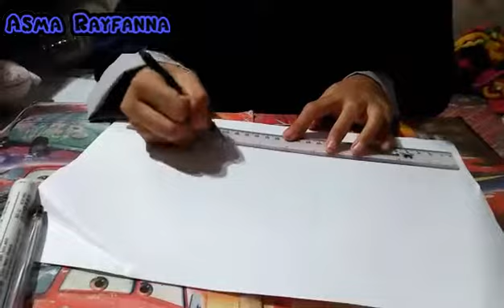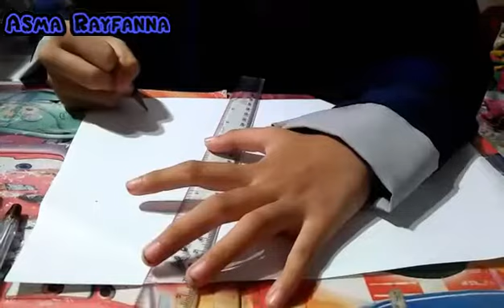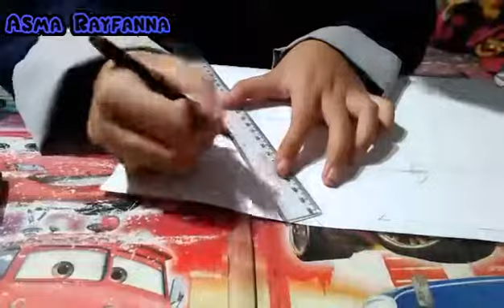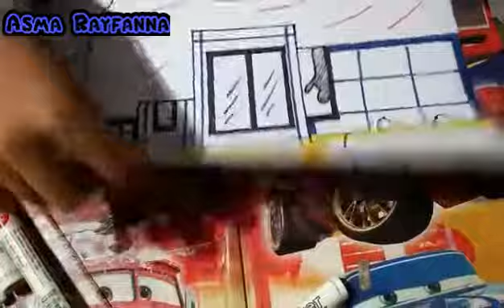Melihat Perkembangan Motorik Halus pada Anak dan Remaja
Di sini anak menggambar Rumah, pohon dan orang. Tidak ada arahan ataupun ukuran harus seperti apa dia menggambar. Jadi apa yang dia gambar dan seberapa ukurannya pada kertas yang tersedia itu terserah mereka.

Nah, di sini klien saya menggambar rumah yang terlihat besar di atas kertas, yang dimana hampir memenuhi isi kertas. Dengan pohon yang juga bisa di katakan seimbang, dan terdapat gambar orang di dalam rumah.

Jika kita analisis gambar tersebut, rumah menunjukkah hubungan keluarga di dalam rumah. Ia memandang bahwa rumahnya adalah keluarga yang bahagia dan sempurna. Karena anak menggambarkan rumah dengan begitu besar dan jelas, dengan interior yang rapi dan hiasan lampu tumblr di atas rumah. Penggambaran orang menunjukkan rasa percaya diri dari anak tersebut. Menurutnya, orang tersebit berada di dalam rumah. Sehingga hanya terlihat seperti bayangan. Bisa kita analisis, orang di dalam rumah namun masih bisa terlihat dan di gambarkan menunjukkan bahwa si anak memiliki rasa percaya diri yang tinggi. Begitupun dalam penggambaran pohon, ia hanya menggunakan satu goresan saja, tanpa mengulang atau menebalkan goresan.